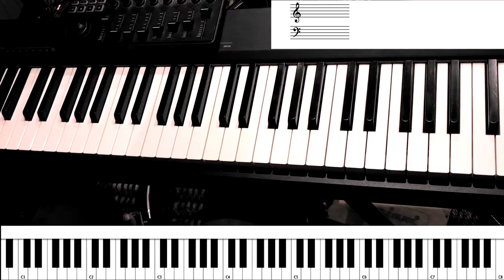Riff #1209 - Nathaniel School of Music